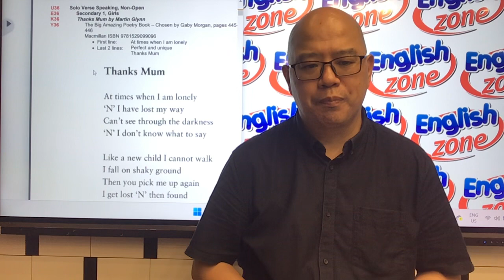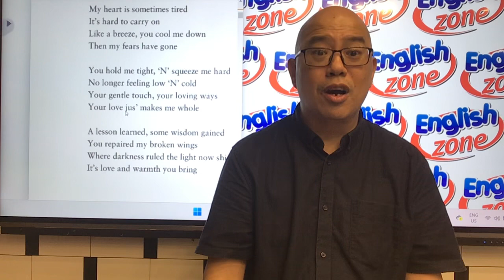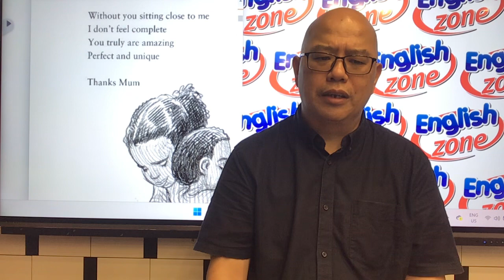Thanks Mum by Martin Glynn U36 HK Speech Festival 2023